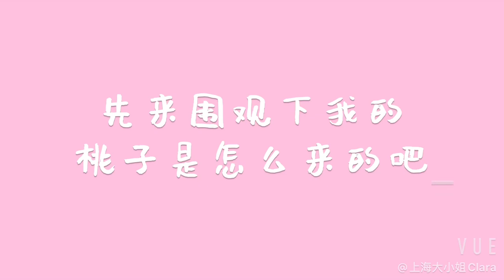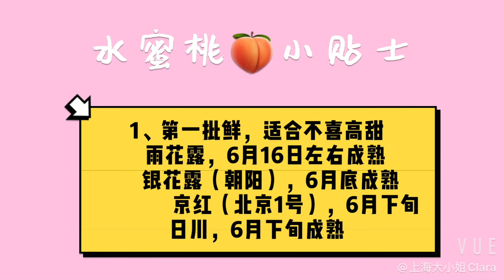Peach picking under Yangshan mountain in Wuxi采桃无锡阳山下，自作田园MOJITO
Wuxi Yangshan honey peach is one of the four famous peach producing areas in China, with a history of 700 years and cultivation history of nearly 100 years.
As early as the Song Dynasty, the local folk houses were planted in front of the house and behind the house, which can be proved by the "Yanchi yunpai Hongmi Taoan" bridge bridge built in the third year of Baoqing (1227). In 1246 (the sixth year of Chunyou's reign in the Southern Song Dynasty), Daolong of Lanxi (i.e. Zen master Dajue) once carried several peach trees when he traveled to Japan.
In 2009, the Wall Street Journal praised Yangshan peach as "the most delicious peach in the world".
Mojito Mexican cocktail will be popular in China in 2020 due to Jay Chou's song of the same name
无锡阳山水蜜桃是中国四大名桃产区之一，有七百年记载史，近百年栽培史。
早在宋代，当地民间家前屋后均种植，建于宝庆三年（1227年）的陆墟桥桥联“雁齿云排红迷桃岸”可证。南宋淳祐六年（1246年），兰溪道隆（即大觉禅师）东渡日本时曾携数株桃。
 2009年，美国《华尔街日报》曾称赞阳山水蜜桃是“世上最美味的桃子”。
mojito墨西哥鸡尾酒，因周杰伦的同名歌曲而火遍2020年中国的大街小巷